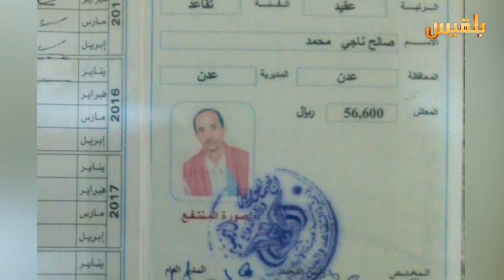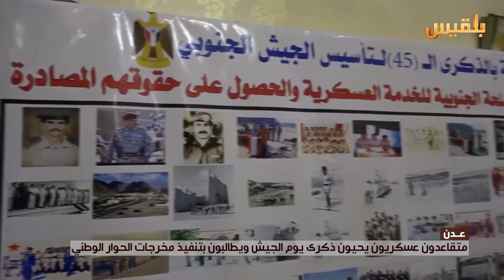متقاعدون عسكريون في عدن يحييون ذكرى يوم الجيش | تقرير : آدم الحسامي